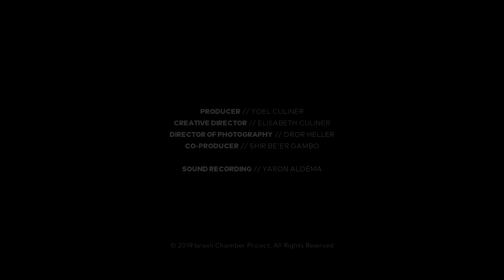Israeli Chamber Project | Alexander Borodin: Piano Quintet in C minor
David McCarroll, Violin | Tom Hankey, Violin | Katya Polin, Viola | Michal Korman, Cello | Yael Karet, Piano
00:05 Andante
04:51 Scherzo: Allegro non troppo
11:11 Finale: Allegro moderato

Live performance at the Israeli Conservatory, Tel Aviv. December, 2019